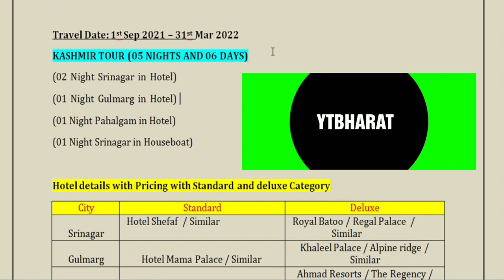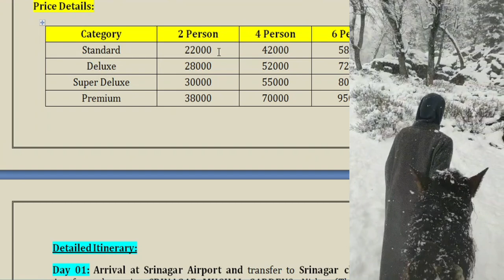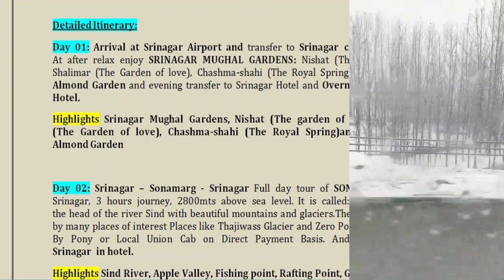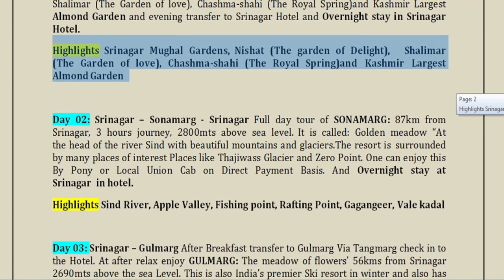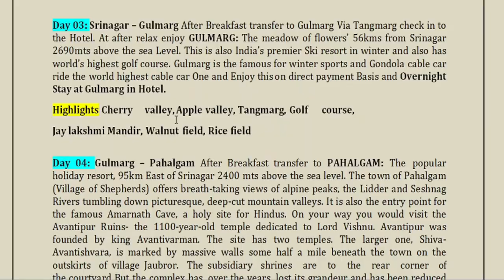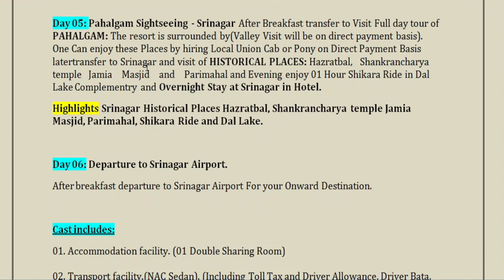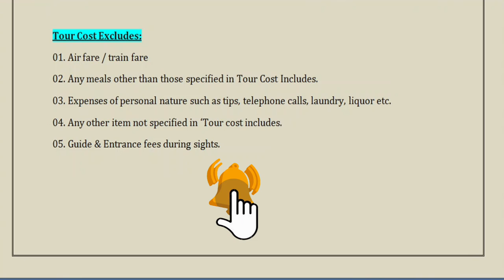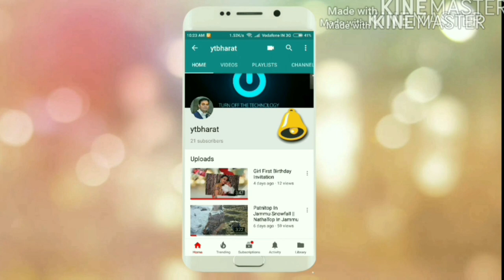Kashmir Super Special Tour Package | Srinagar Gulmarg Pahalgam Sonmarg | Call For Booking:8010428280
For Manali, Shimla,Dalhousie, Dharamshala, LehLadakh, Kashmir, Jaipur, Andaman, Kerala, Nainital Cheap And Best Package Booking Call:
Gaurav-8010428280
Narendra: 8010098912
Company Create My Booking